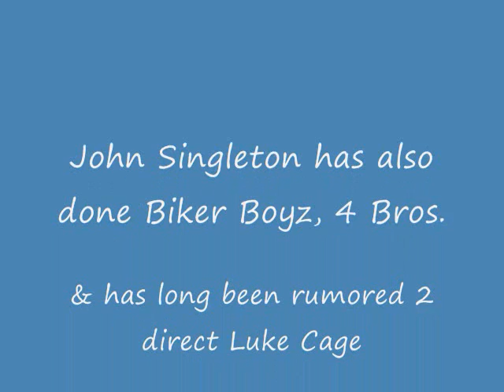John Singleton's Higher Learning: Movie Memories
How I feel about Higher Learning, in particular Michael Rappaport's character.